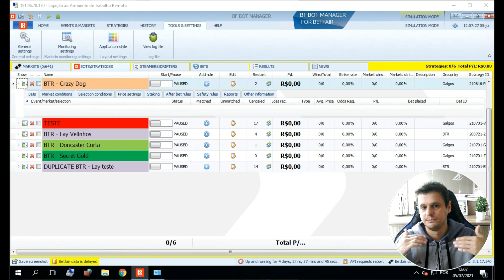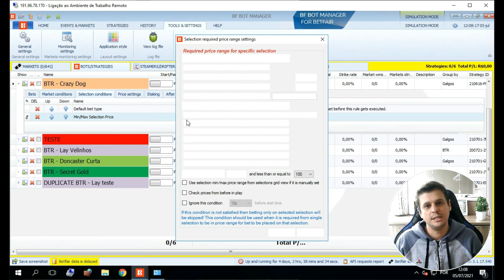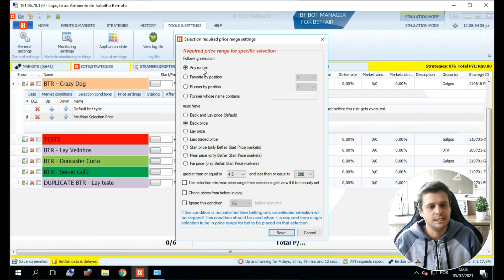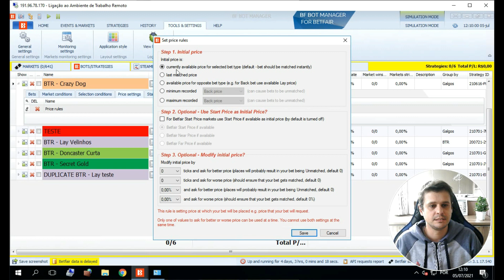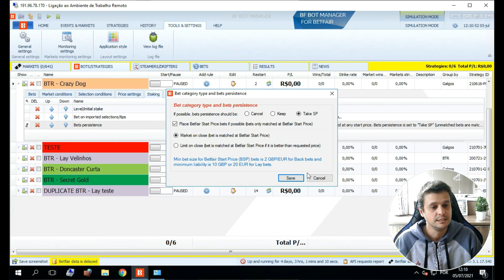Configurando odd BSP BFBOT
Olá família BTR, hoje temos um vídeo rápido de como configurar a odd BSP no software BFBOT.

Configurando a odd BSP o seu robô ficará exatamente como o backtesting da BTR.

legal né?

Site de acesso a ferramenta:
BTR.BET

Para acompanhar o nosso trabalho e receber tips gratuitas, participe do canal do telegram, basta acessar os seguintes grupos:

Grupo telegram free: Recebe tips, noticias e muita informações gratuitamente.